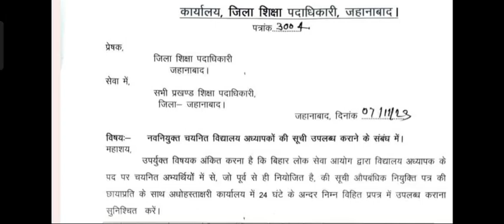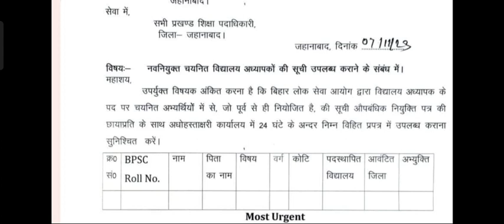बीपीएससी से चयनित नियोजित शिक्षकों की सूची उपलब्ध कराने का आदेश जारी